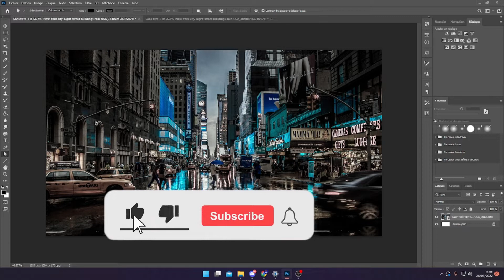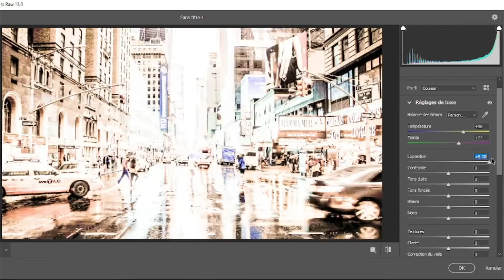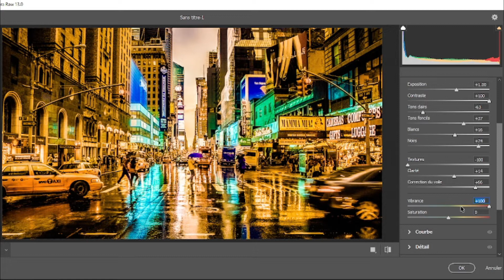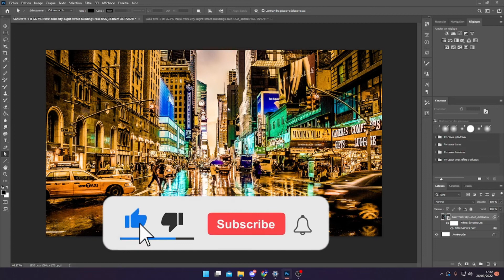TUTO : Comment Améliorer ces Photos en 5 Minutes avec Photoshop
Salut toi aujourd'hui je te fais un Tuto pour te Montrer comment Améliorer une image avec Photoshop Durant cette Vidéo en 5 Minutes